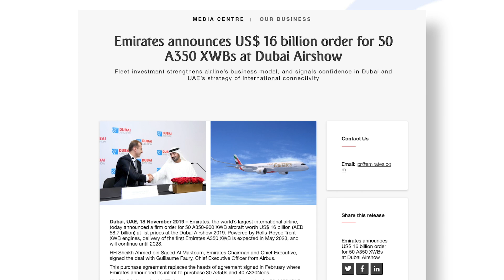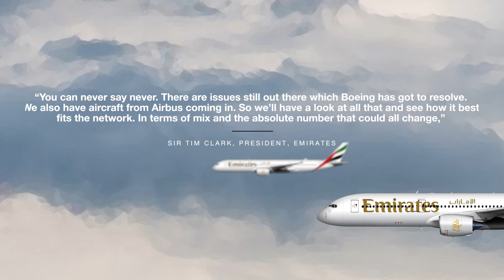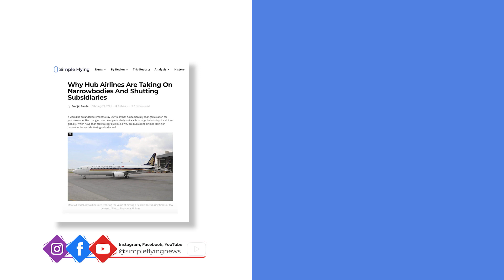Everything You Need To Know About Emirates’ Airbus A350 Order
Following a substantial order over two years ago, Emirates is set to operate the Airbus A350-900 from 2023. However, following the 2021 Dubai Air Show and Boeing’s delay in delivering the 777X, Airbus hinted that it could potentially bring deliveries of the A350 forward, as Emirates rethinks the composition of its fleet.